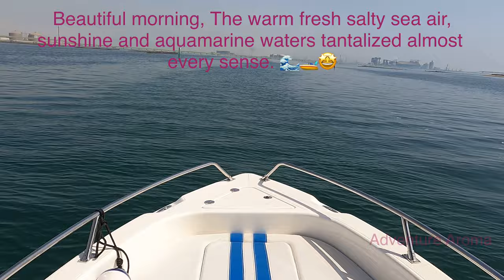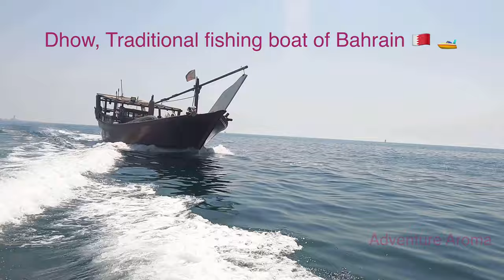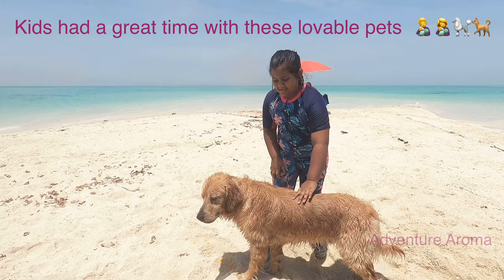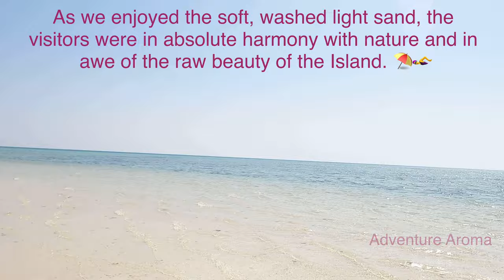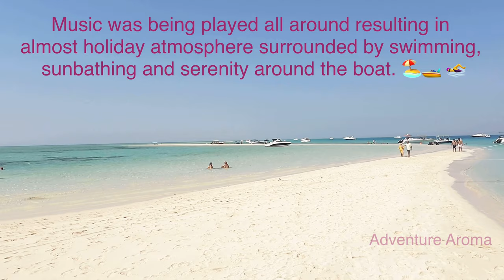Maldives of Bahrain | Jarada Island | Tidal Island